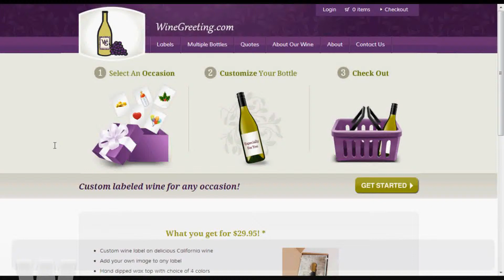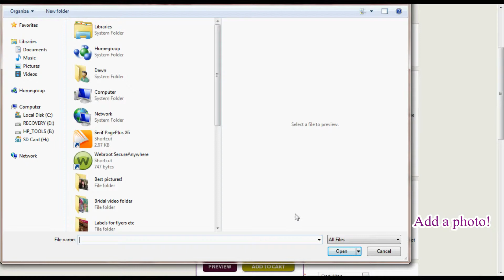WineGreeting labeled wine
How to create a personalized labeled bottle of wine on WineGreeting.com.  It's perfect gift for any occasion. Really! Your recipient will be delighted with their photo on a bottle of wine and to read your personal greeting.